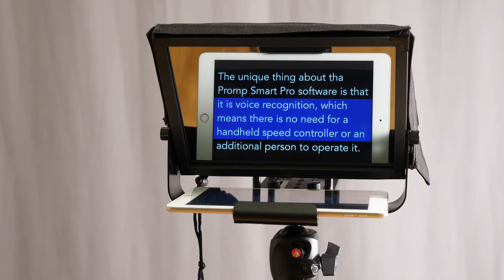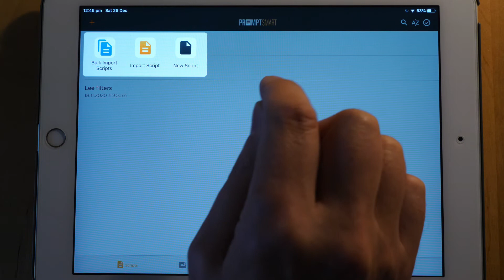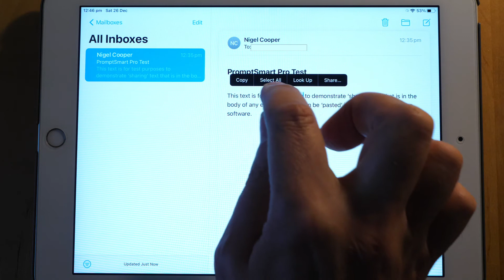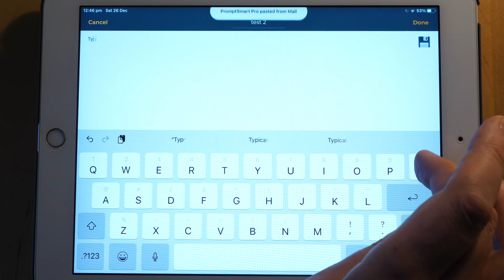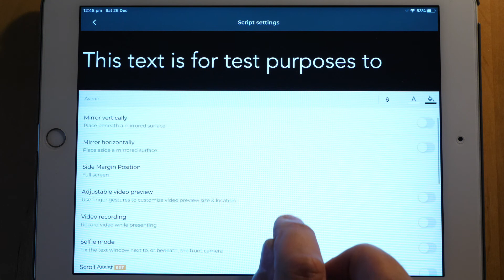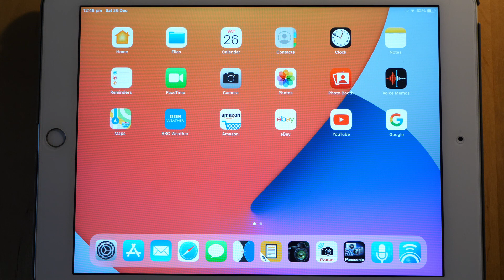PromptSmart Pro Voice Recognition Teleprompter App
PromptSmart Pro Voice Recognition Teleprompter App for iOS and Android.

Superb voice recognition app that cost just £19.99 from the App Store. Simply load it onto your iPad (or other tablet), import your script and PromptSmart Pro will track your voice using VoiceTrack' as you speak.